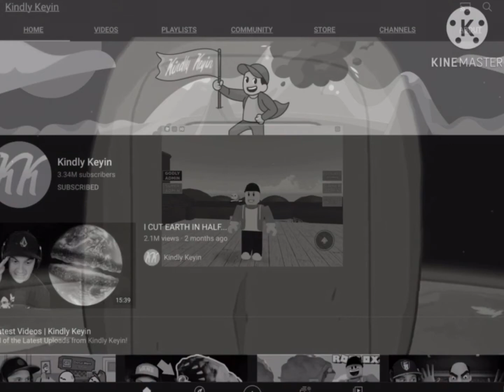Super fan: dexadoo10514 dies